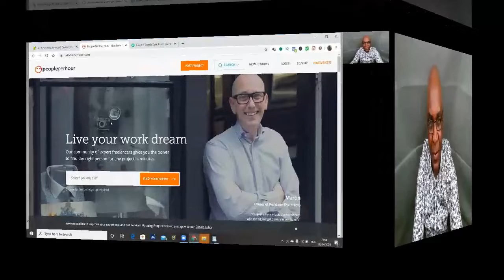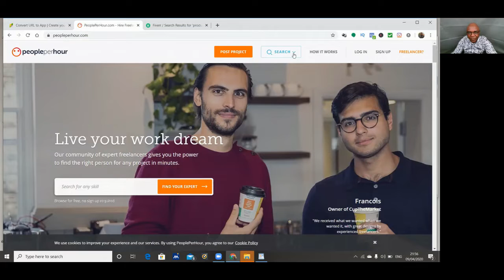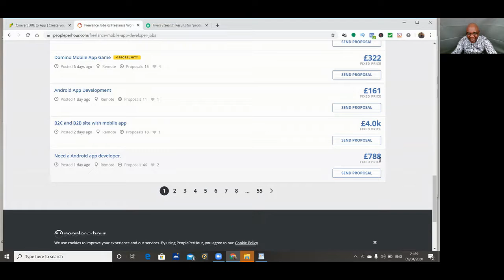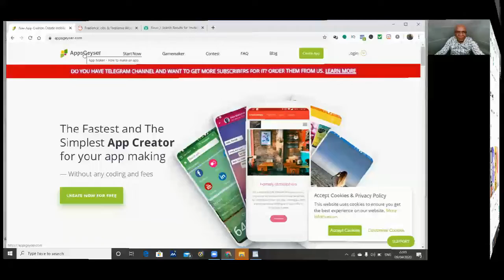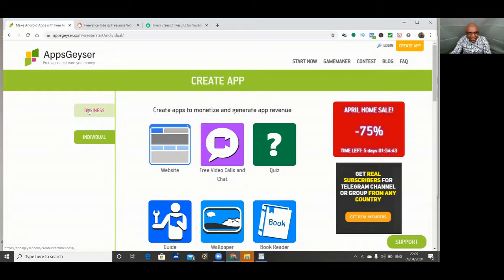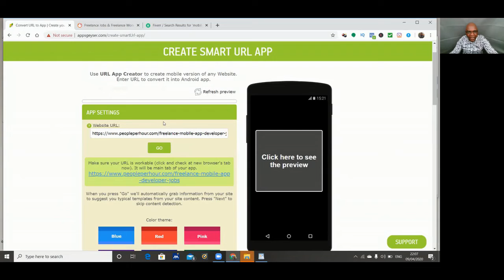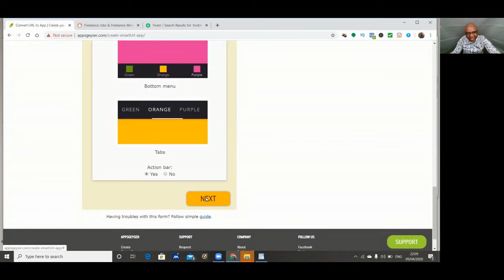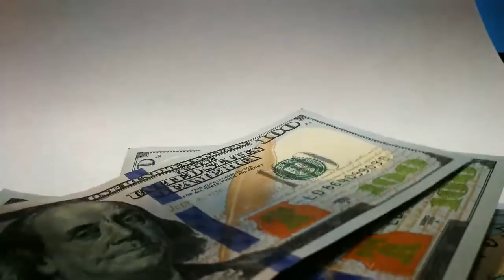Earn $200 Free PayPal Money Automatically | Make Money Online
My #1 recommendation to Make Money Online on Autopilot.

In this video I will show you how to make money online using three websites which you can inter connect and make money online. I will show you that it's dead easy to make money online in 2020 and beyond.
This video shows you how to earn money online using freelance websites and the way you earn money online, $200, is by freelancing. You don't have to worry about any thing because I will show you everything step by step.
I will show you that you can make money online for free without paying for anything. All you need is you effort and the way I show here is "make money online easy". This is one of the best way to make money online and you might be asking can I make money fast online? and the simple answer is YES. Can you make money online from home? Yes you can, and if you follow the instructions in this video you can make money fast, depending on your own effort. The results are not typical.